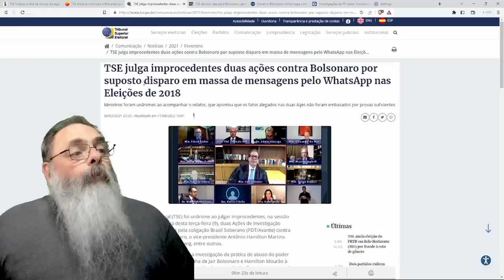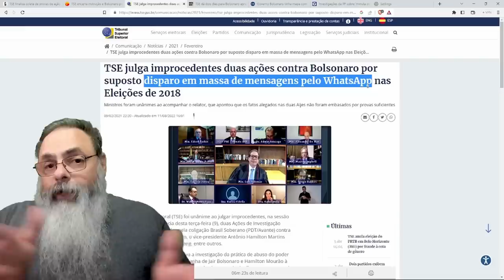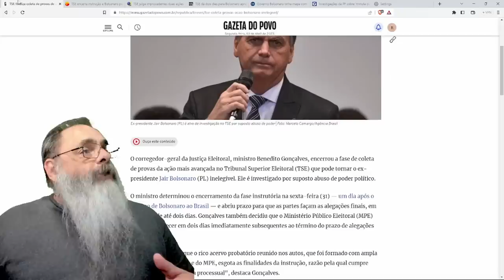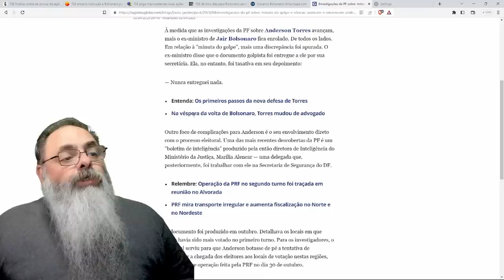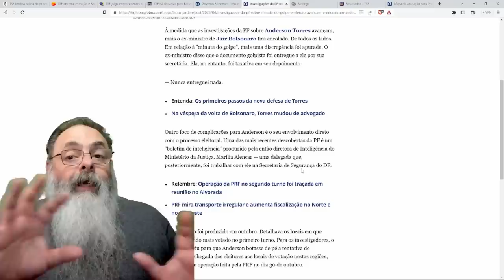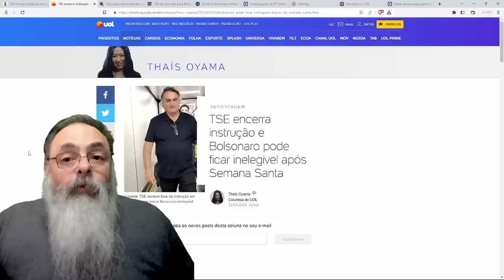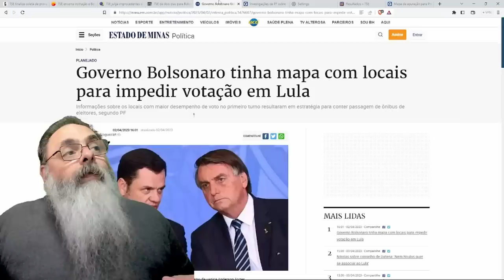TSE quer VOTAR INELEGIBILIDADE de BOLSONARO em PROCESSO TOTALMENTE atípico e SEM nenhuma EVIDÊNCIA